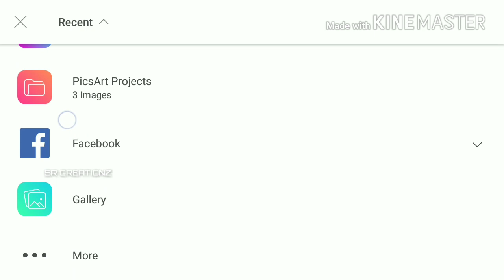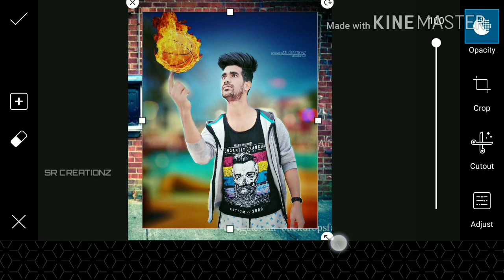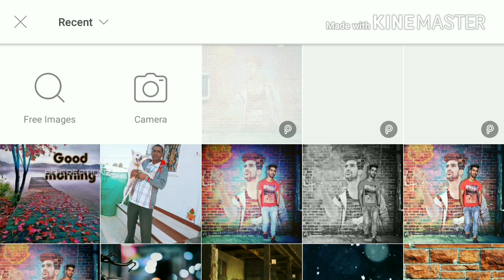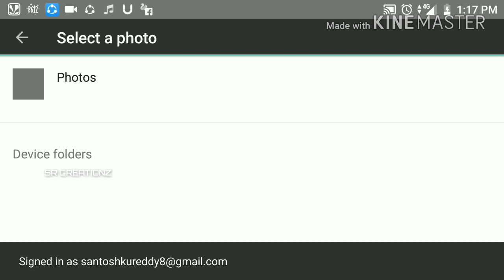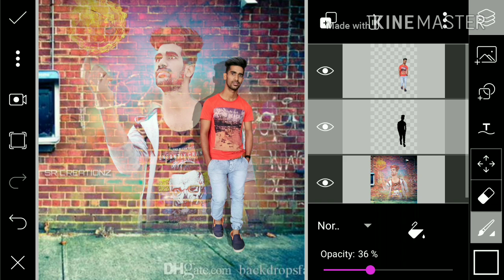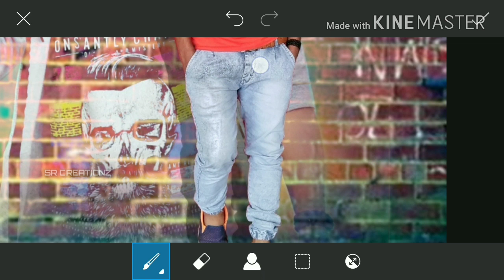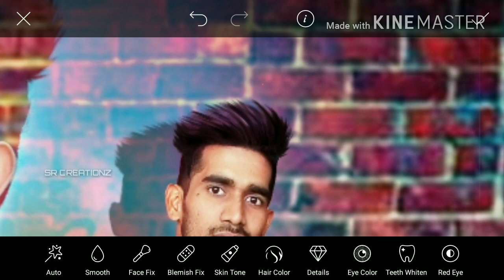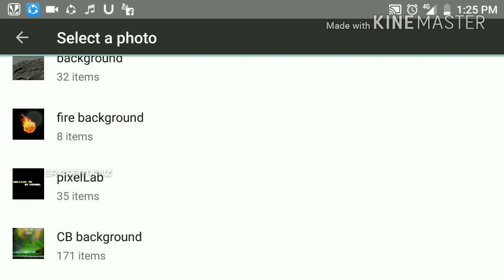Picsart Own wall photo editing SR CREATIONZ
Hi friends I am Santosh.
and don't forget to click BELL ICON to get all updates